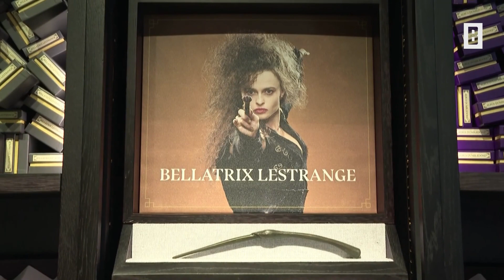Emma Thompson – Die Schauspielerin fühlte sich von Affäre ihres Ex gedemütigt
Zweifach Oscar-Preisträgerin Emma Thompson fiel die Scheidung von ihrem damaligen Ex-Ehemann – Schauspiel-Kollege Kenneth Branagh – alles andere als leicht. Die sechsjährige Ehe ging aufgrund Branaghs Affäre mit Helena Bonham Carter in die Brüche.

Impressum:
Burda Forward
St.-Martin-Straße 66
81541 München